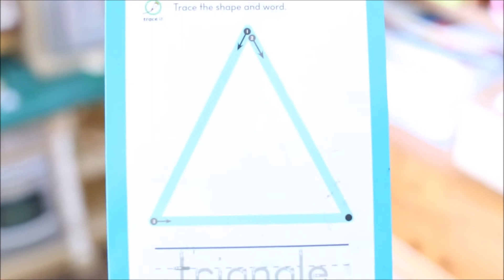learning shapes with I spy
A fun game to play to help your toddler learn their shapes and burn energy!